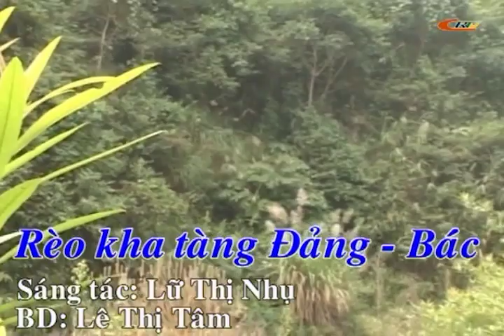Dân ca Tày - Rèo Kha Tàng Đảng Bác